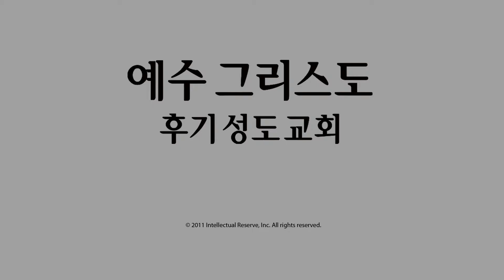제 2 7 장: 지상에서 하나님아버지의 일을 함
Jesus heals a man on the Sabbath. This angers many people, but He tells them He was doing
what His Father would do.